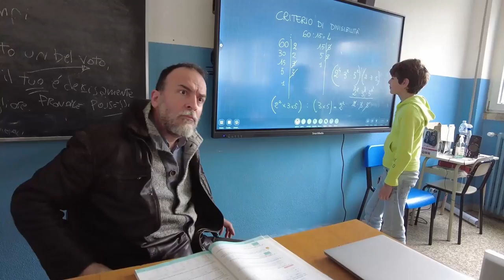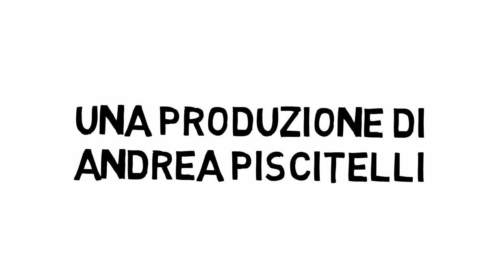Discolo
Un video clip dei DODE by Andrea Piscitelli.